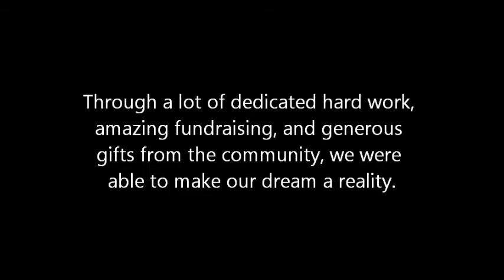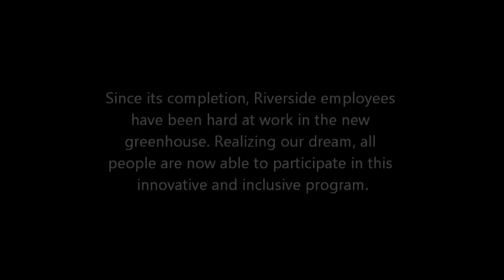Riverside Builds a Greenhouse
Over the past year, Riverside built an accessible greenhouse which expanded working opportunities for all employees. This is recap of that process.